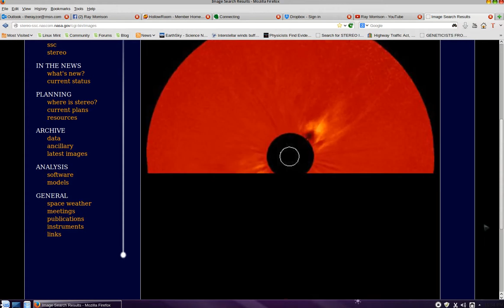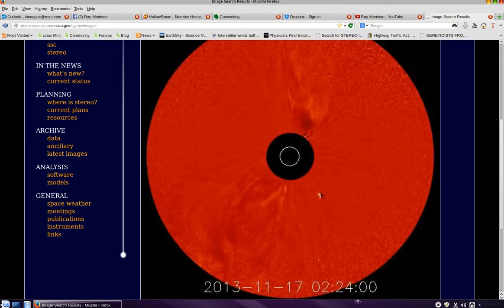Sun Harvester Update:November 1st till November 19th 2013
Crazy As the Solar Flip of the Suns poles change!
Said to be caused by a sound and colour coming from every black hole in our galaxy! The Flip will commence December 3rd according to prediction in 1996 from reports of March 1994 of this sound and colour seen coming from every black hole!
~Rayzor~
Of Awareness